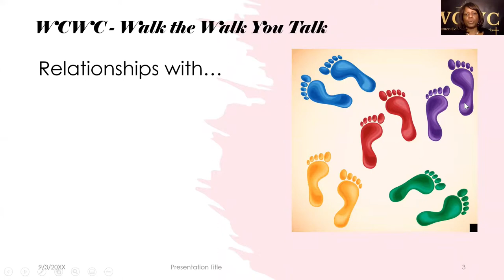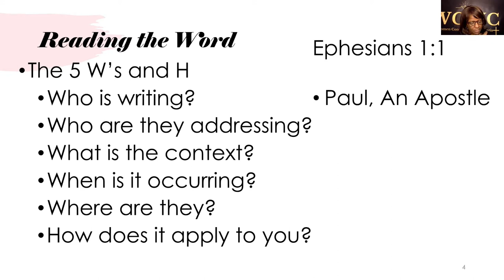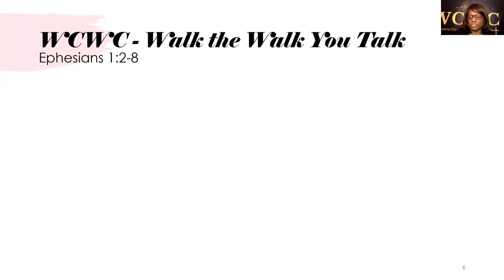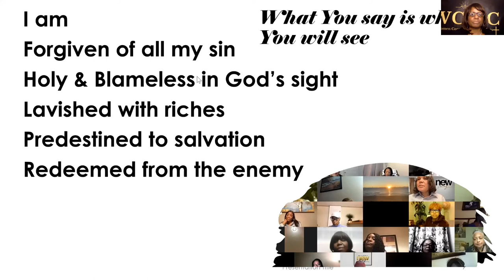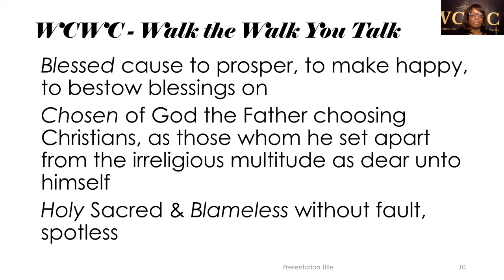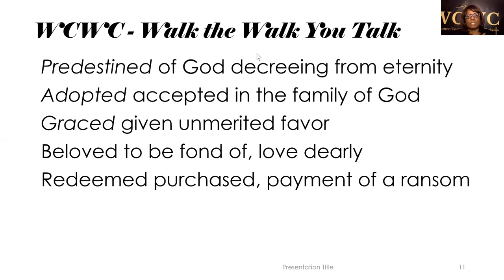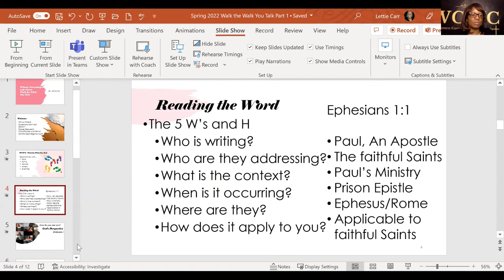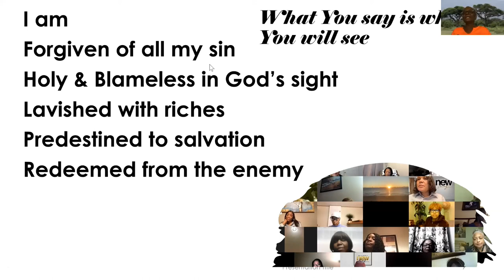WCWC Bible Study - Walk The Walk You Talk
Rev. Lettie Carr facilitates this Bible Study for women under the leadership of John K. Jenkins, Sr.  Women Connecting With Christ (WCWC) offers fellowship, growth, support, and even fun and laughter while diving into the Word of God each Monday at 7 pm (Eastern Standard Time). We would love for you to join us.

In this series, Rev. Lettie discusses walking out our faith and being a disciple.